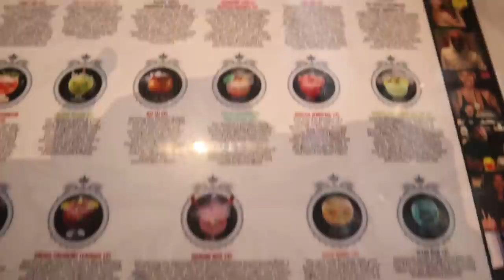Easter Weekend Vlog! | Pressley Hosbach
In todays video i brought you along for a weekend in my life!! i had so much fun and so many crazy things happened in this video so stick around to see EVERYTHING! XO Pressley

─── ･ ｡ﾟ☆: *.☽ .* :☆ﾟ. ───

─── ･ ｡ﾟ☆: *.☽ .* :☆ﾟ. ───
 Let's be E-Friends

Like my intro song? Stream "I Love To Hate You" by Elli Moore

For general questions, ask me on IG or my weekly premieres!